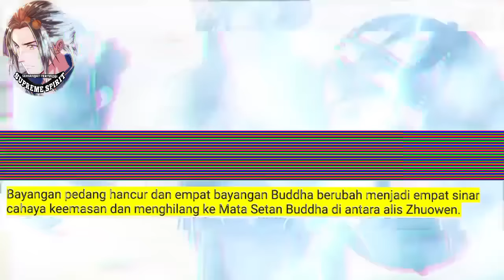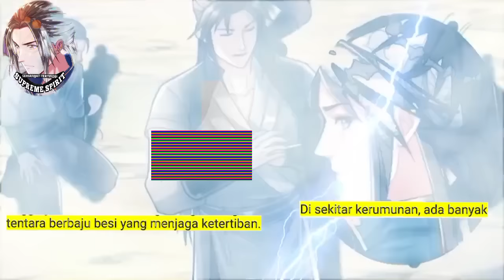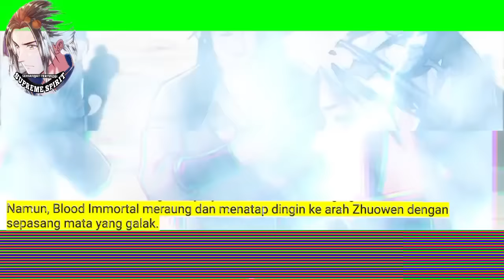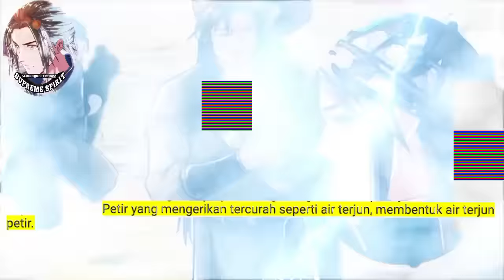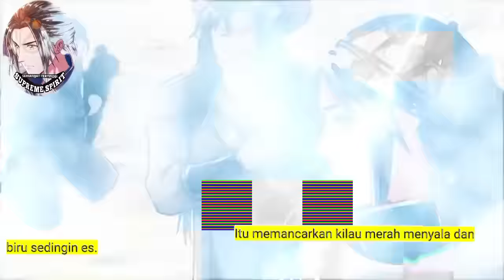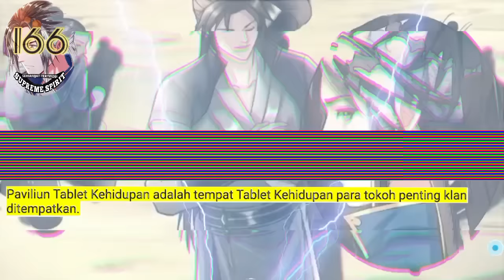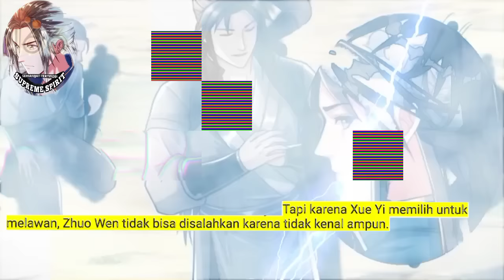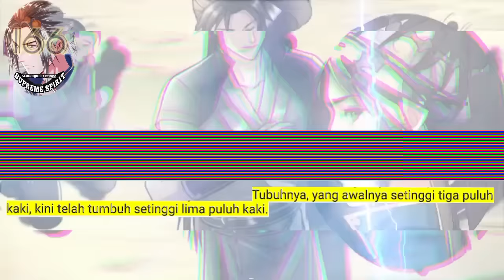Peleburan Semangat Tertinggi season 166